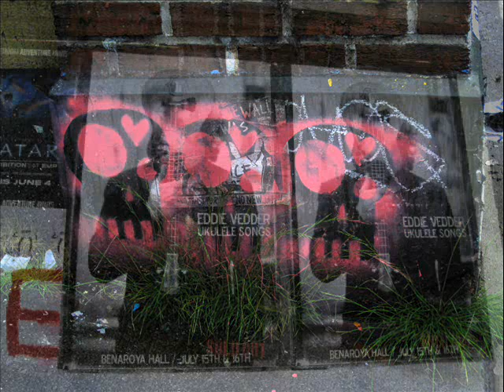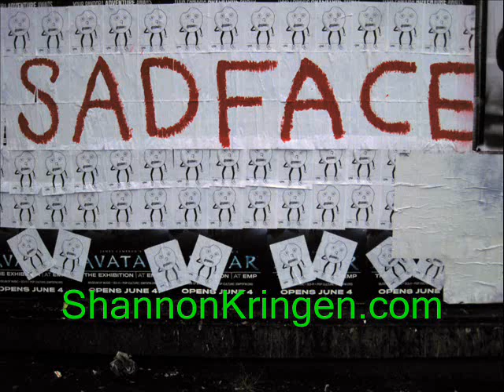Shannon Kringen SLIDES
photos and music by shannon kringen